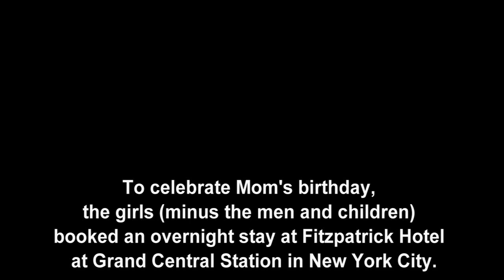Kathleen Meehan's Birthday in New York City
To celebrate Mom's birthday, the girls (minus the men and children) booked an overnight stay at Fitzpatrick Hotel at Grand Central Station in New York City.  We had a few jars in the pub before heading out to dinner at Fresco - great food and deserts!!! We took in the Broadway show Mamma Mia - it was fantastic - you didn't know whether to laugh, cry, sing or dance.  The next morning we took in the sights - St. Pat's Cathedral, Rockefeller Center, the World Trade Center site, and a park built, with all plants, rock / stone from Ireland, in tribute to the Irish Famine.  Before heading home, we stopped off in Yonkers at "Eileen's" for an Irish breakfast.  Mom, hope you had a great birthday and many more!!! Barbara, Nancy, and Kathy.